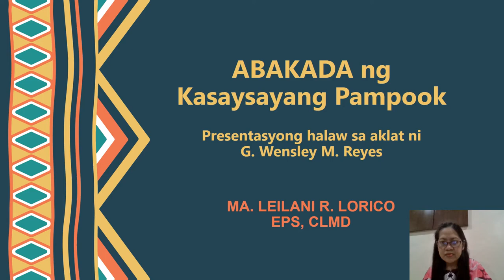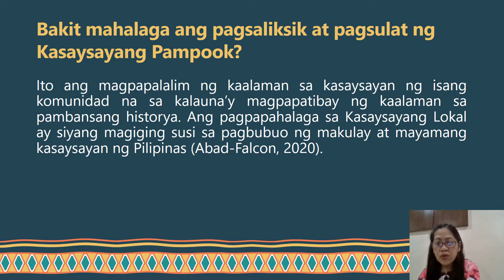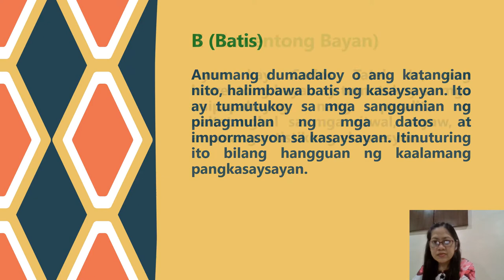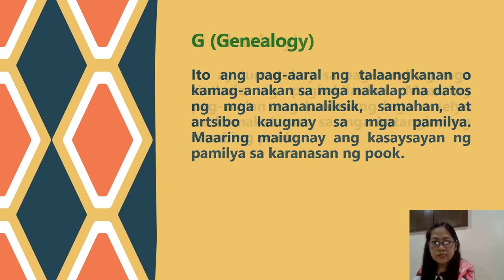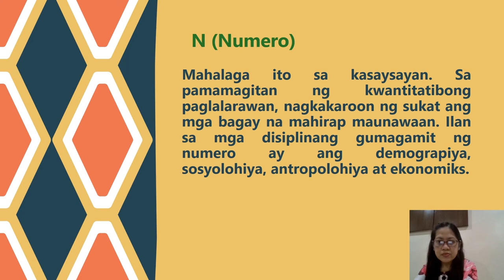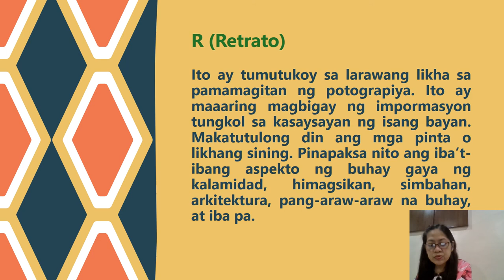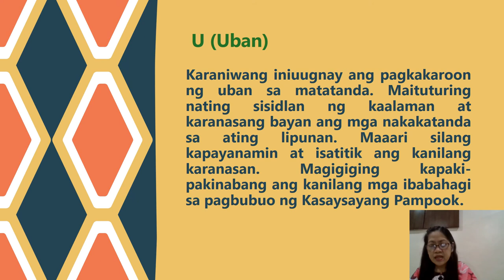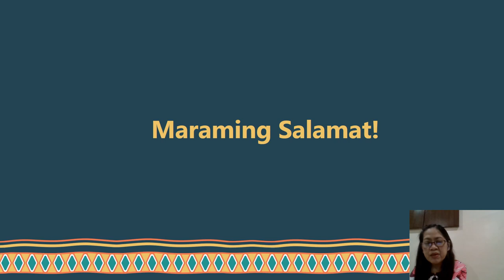ABAKADA ng Kasaysayang Pampook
by MA. LEILANI LORICO